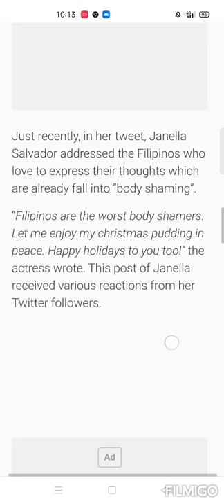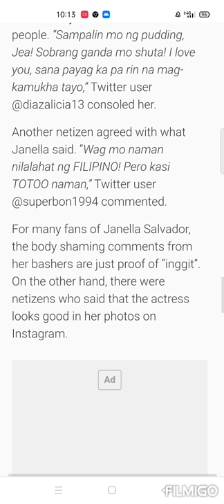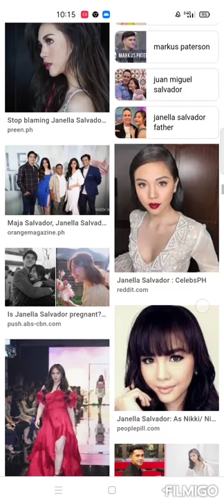Janella Salvador Lumaban sa bashers/ang ganda kaya nang batang ito/lalynchismiss/